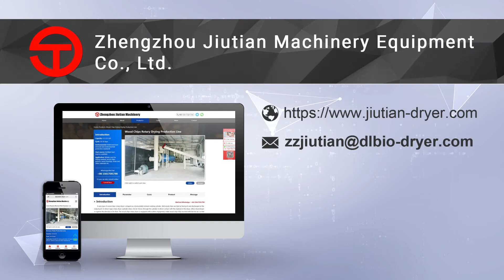Guangxi Pasture Grass/Alfalfa Screw Dehydrator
The Pasture Grass/Alfalfa Screw Dehydrator purchased by customers in Guangxi has been installed and commissioned and officially put into operation. The spiral extrusion structure has high dehydration efficiency and simple operation, and the dehydrated grass directly enters the dryer, which can effectively reduce the energy consumption of the equipment and reduce the drying cost of the grass.
If you are interested, please leave your email and Whatsapp.